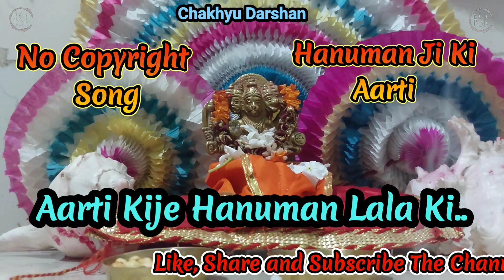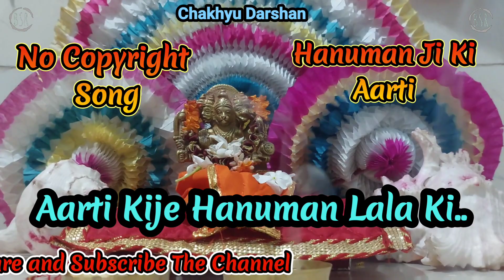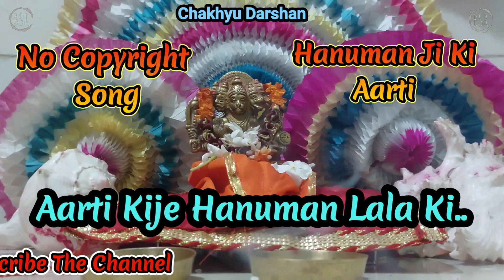Hanuman Ji Ki Aarti # No Copyright Song Aarti.. Kije.. Hanuman.. Lala.. Ki..S.No - 194#